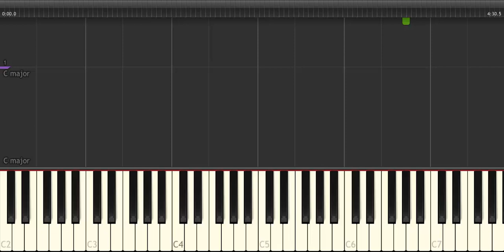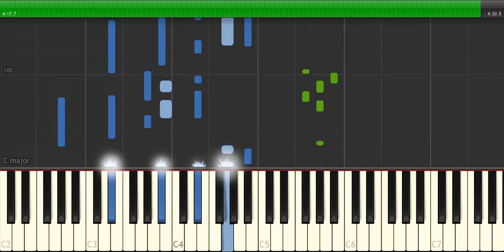Zouhair Bahaoui - Ana Nejri w Zman Yejri (Piano Tutorial)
Piano tutorial de Zouhair Bahaoui - Ana Nejri w Zman Yejri